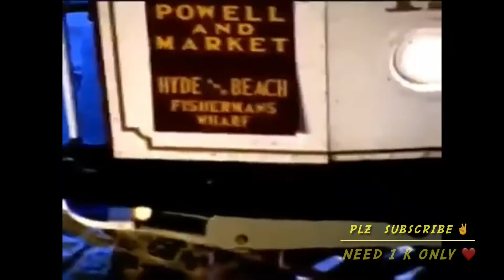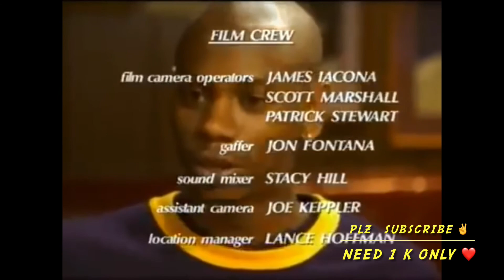Dave Chappelle 2022 - Half Hour Uncensored HD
Dave Chappelle 2022 - “Half hour uncensored HD - Full Stand Up

Ready to Start your Entrepreneurship .
Start your E-commerce
Start your Digital Marketing Service
Start your Drop-shipping Business
Start your Amazon product ads
Use Free 500$ Ads credit to start you journey With the help Of Artificial Intelligence.

14X Better Conversion Rates !
Give your business an unfair advantage with creatives / banners
generated by highly trained Artificial Intelligence.

Generate Ads using Artificial Intelligence in just 2 minutes.
Tips”Use this Free 500$ ads Wisely For at least 2 to Months to be Successful”